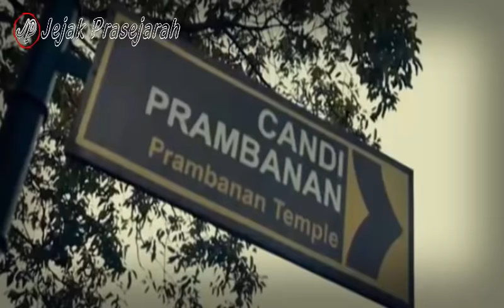Akhirnya Terungkap...!!! Wujud Asli di Balik Patung Roro Jonggrang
Ternyata cerita Roro Jonggrang, yang menarik kita ikuti saat anak - anak dulu membuat kontroversi bagi rakyat Indonesia.
Banyak orang mempertanyakan kebenaran dari cerita Roro Jonggrang.
dan pada pembahasan kali ini menjelaskan kebenaran di balik patung roro jonggrang yang selama ini sudah di percaya sebagai perwujudan dari kutukan Bandung Bondowoso.

SUBSCRAIBE JUGA CHANNEL HISTORY OFFICIAL
Backsound :
INSTRUMENTAL ADEGAN KERAJAAN/ ORKESTRA GAMELAN MIDI